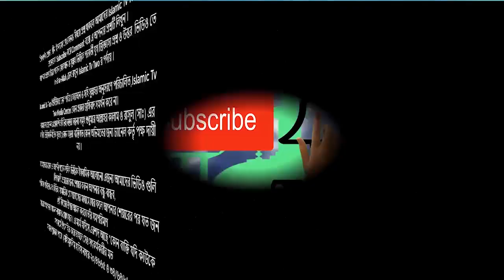মৃত দেহের কষ্ট হয় কিনা দেখুন বিজ্ঞান আর ইসলাম কি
মৃত দেহের কষ্ট হয় কিনা দেখুন বিজ্ঞান আর ইসলাম কি বলছে কবরের আযাব জানুন মানুষের মৃত্যুর পর থেকে কবরে নামানোর আগ পর্যন্ত লাশের সাথে ফেরেস্তারা যা যা করেন! New Waz Islamic Question & Answer bangla 2019 Shykh Dr Kary Moulana Shehabuddin islami

মৃত মানুষ কি কবর থেকে দুনিয়ার সব দেখতে পায় ? দেখুন বিজ্ঞান আর ইসলাম কি বলছে ।মৃত ব্যক্তির জন্য করণীয় কি? মৃত্যুর পর । প্রথম বাংলাদেশী অরজিনাল ভিডিও দেখুন এবং অন্য কে জানিয়ে দিতে শেয়ার করুন যাজাকাল্লাহ খাইর ।

*** ANTI-PIRACY WARNING ***
বিঃদ্রঃ Islamic Tv Two এর সব ভিডিও Copyright তাই দয়া করে reproduction বা re-upload করা থেকে দূরে থাকুন ধন্যবাদ । ( পরিচালকঃশেখ যুলকারনাইন শাকিল ) আসুন সম্পূর্ণ আলোচনাটি শুনে আমল করার চেষ্টা করি। বিশ্বব্যাপী শান্তির অমিয় বানী ছরিয়ে দিয়ে হক্কানি আলেম-ওলামাদের ভিডিও তে লাইক,কমেন্ট ও শেয়ার করুন। যাজাকাল্লাহু খাইরান।
A Production by Islamic Tv Two

( CEO & Admin ) –Islamic Tv Two Media Center